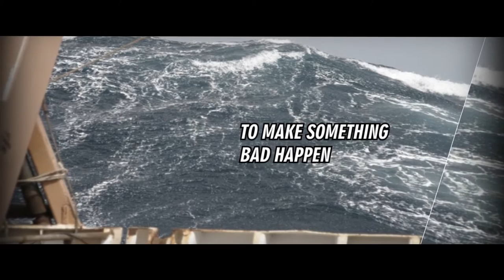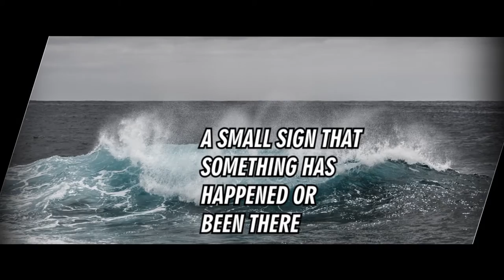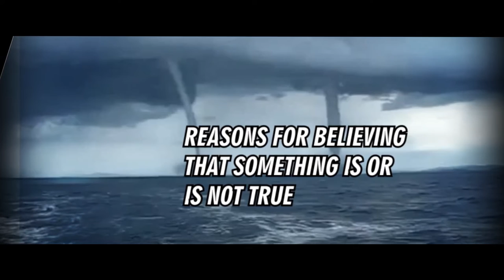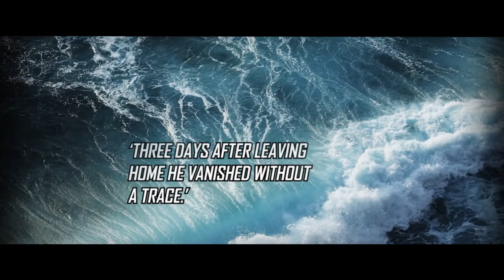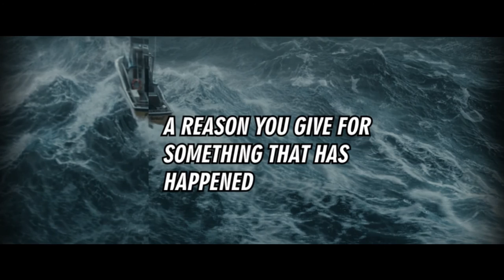Vocabulary Lesson The Bermuda Triangle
English vocabulary lesson with words connected to the Bermuda Triangle. This lesson will help you define cause, theory, trace, incident, evidence, wreckage, vanish, mysterious, disappearance and explanation.

Cause VERB to make something bad happen
‘A huge wave caused the ship to sink.’

(A) Theory NOUN  an idea that says how or why something happens
‘One theory is that the ship hit something underwater.’

(A) Trace NOUN a small sign that something has happened or been there
‘No trace of the plane was ever found.’

(An) Incident NOUN an event that is unpleasant or unusual
‘In the Bermuda Triangle there have been many strange incidents.’

(--) Evidence UNCOUNTABLE NOUN reasons for believing that something is or is not true
‘Two tornadoes at the same time – rubbish! Show me the evidence.’

(--) Wreckage UNCOUNTABLE NOUN what is left of something that has been badly damaged or destroyed
‘They found the wreckage of the plane in 30 metres of water.’

Vanish VERB to disappear suddenly and completely
‘Three days after leaving home he vanished without a trace.’

Mysterious ADJECTIVE difficult to understand or explain
‘A mysterious ship can sometimes be seen floating near the harbour.’

(A) Disappearance NOUN a situation in which someone or something can no longer be found or seen
‘A disappearance in or near the Bermuda Triangle always interests people.’

(An) Explanation NOUN a reason you give for something that has happened
‘I can’t give you any explanation for what happened.’